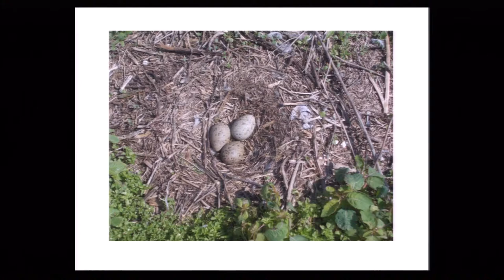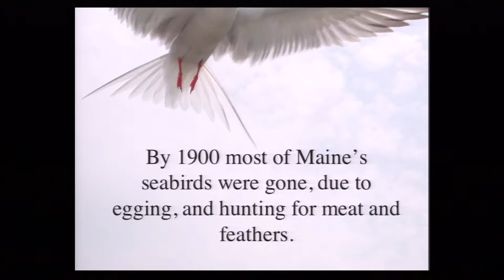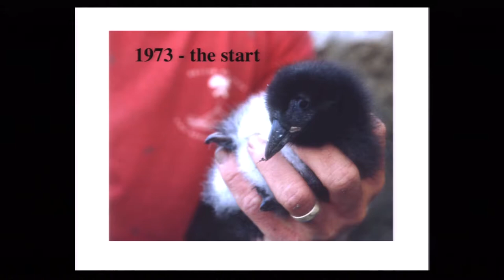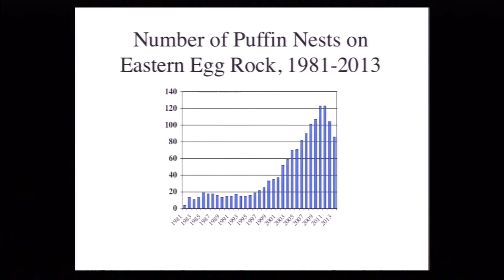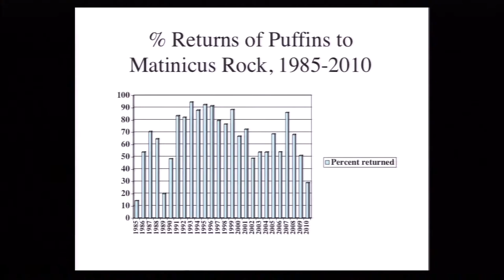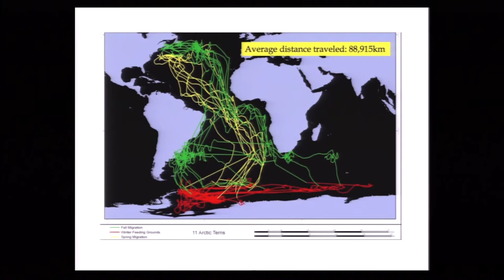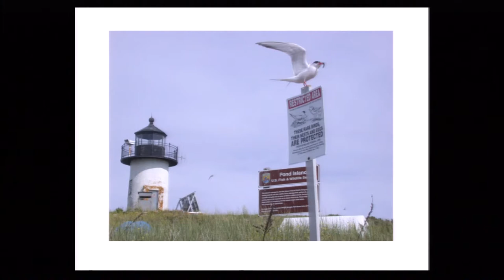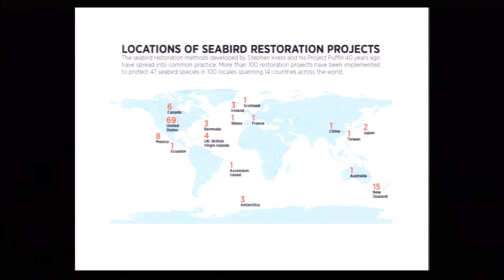"Puffins, Terns, and Seabird Islands: Past, Present and Future"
Susan Schubel, Audubon's Project Puffin Outreach Educator

"Seabird Sue" Schubel knows seabird islands. Her acquaintance with Project Puffin began in high school, when she saw Marlin Perkins rowing ashore with Steve Kress on Mutual of Omaha's "Wild Kingdom". She first volunteered as a research assistant on Maine's Matinicus Rock in 1984, and since then has spent many summers on Maine seabird islands as well as seabird stints in California and Galapagos. She loves to engage audiences in exciting learning activities and share real da-ta from the seabird islands with them. Sue keeps her hand in the seabird restoration research by supplying sound attraction equipment to projects from Bermuda to Hawaii, and Quebec to Baja. Sue loves islands and seabirds and will bring a dynamic presentation to SERC.